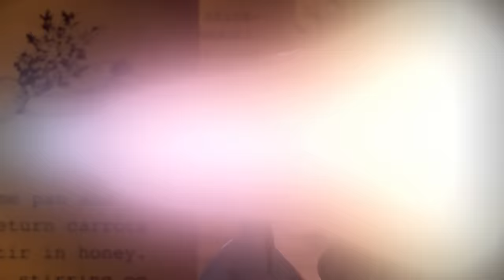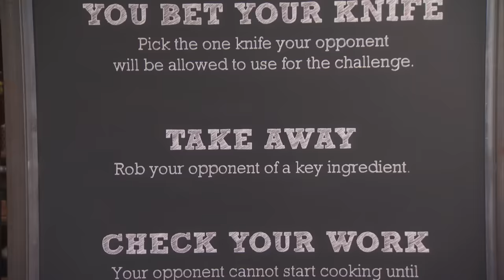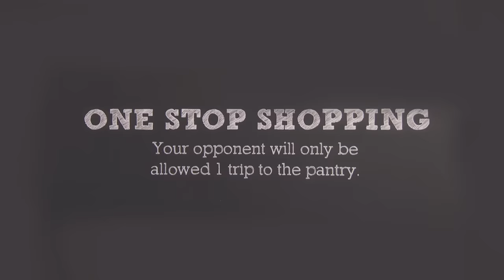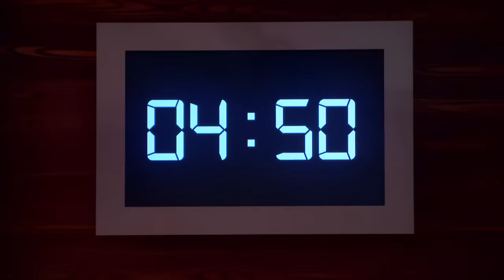Kid Chef Is a PERFECTIONIST! - Man vs. Child: Chef Showdown (S1, E11) | Full Episode | Lifetime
Chef Augie Saucido wants to see what all the fuss is about as he competes against the team of child cooking prodigies in Season 1, Episode 11, "It Takes Guts!"

Five cooking prodigies challenge a prolific executive-level chef in the kitchen.